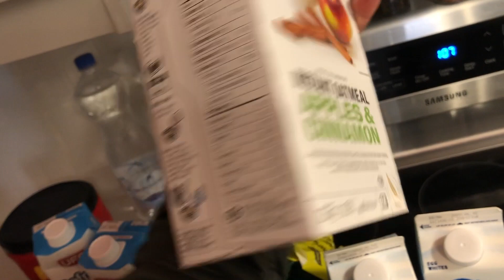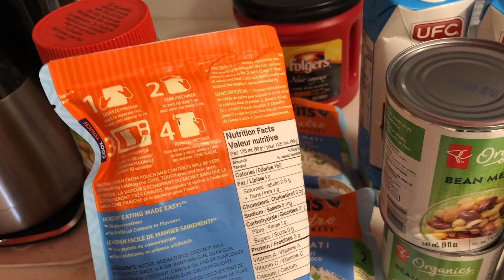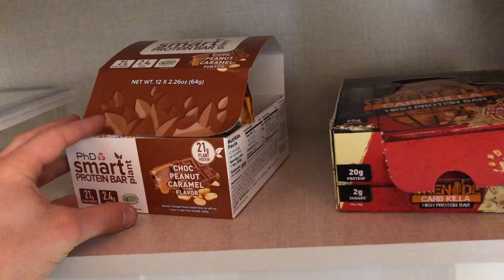What I Eat To Lose Body Fat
Here's exactly everything I'm currently eating to lose body fat on a weekly basis.